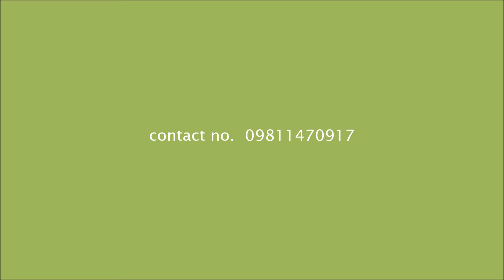waste paper baling press machine,HYDRAULIC PAPER BALE PRESS MACHINE,HYDRAULIC PAPER BALER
We are the manufacturer and exporter of all type of hydraulic scrap baling,baler/bundling/compactor/bale, press machine, in NEW DELHI INDIA. We are successfully serving our customers since 1987.